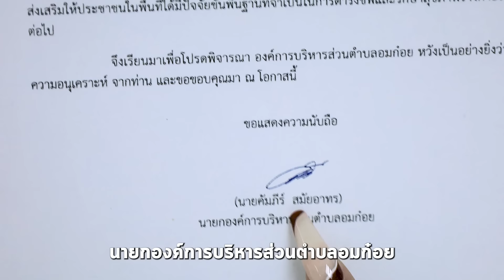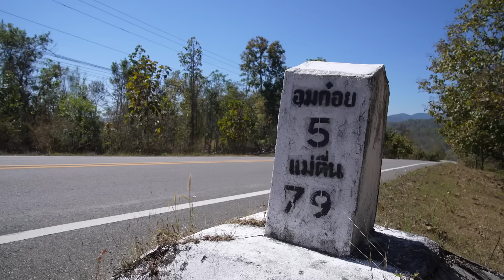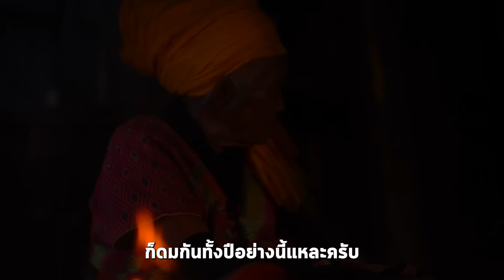จดหมายคลายหนาว